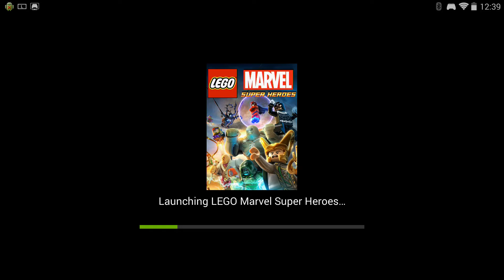BoB's Grid Saturdays - LEGO Marvel Superheroes!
they're like made of play-doh or something, i dunno.